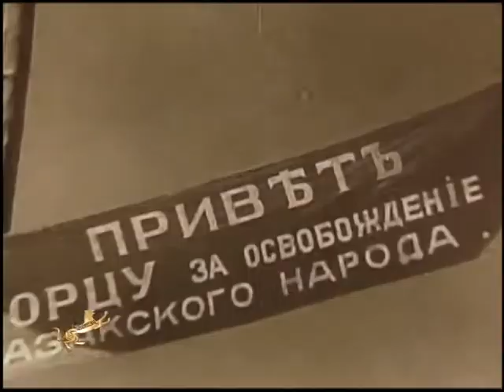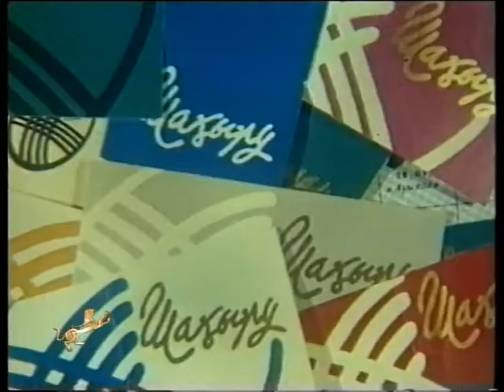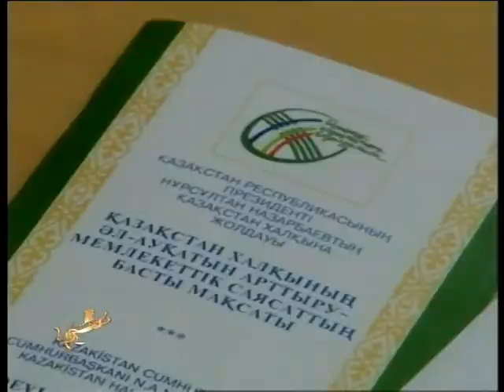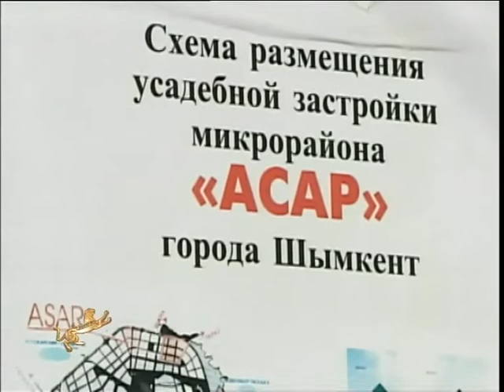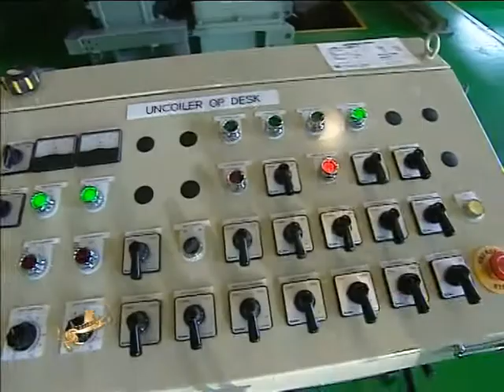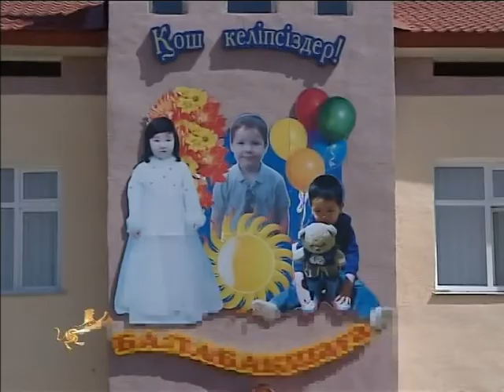Атамекен аясында - С Отечеством навеки (KZ)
Атамекен аясында - Дүниежүз қазақтар құрылтай
қазақша